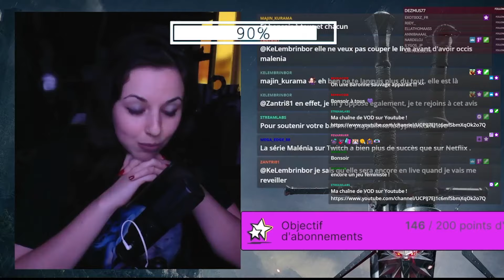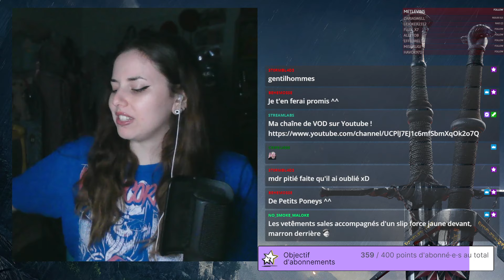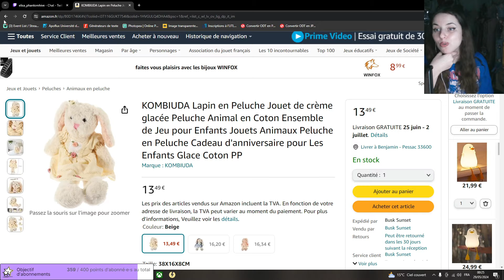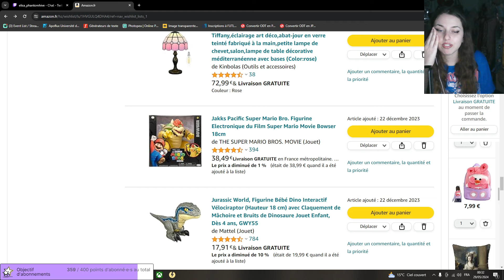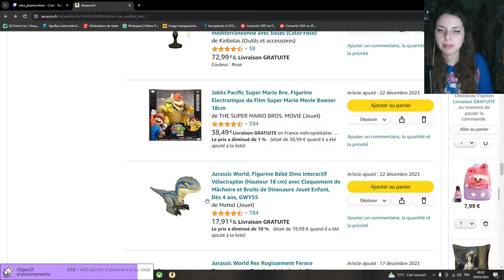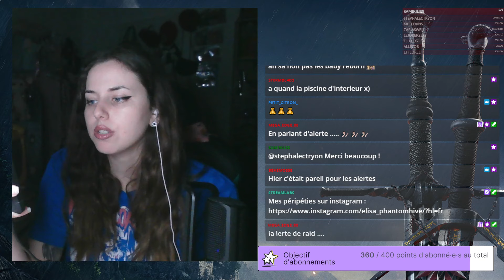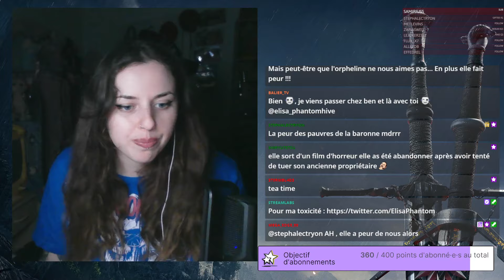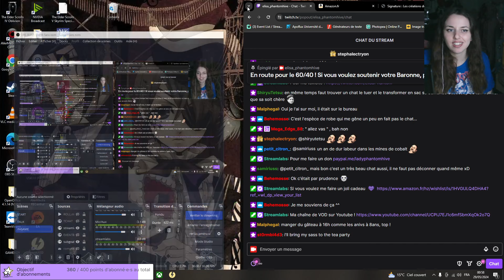Fan de joujou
Ma wishlist
Pour ceux voualnt me faire un petit cadeau ou pour ceux voulant les ref ;)